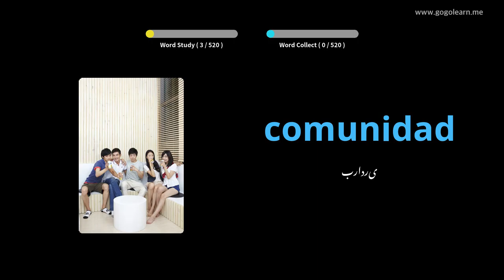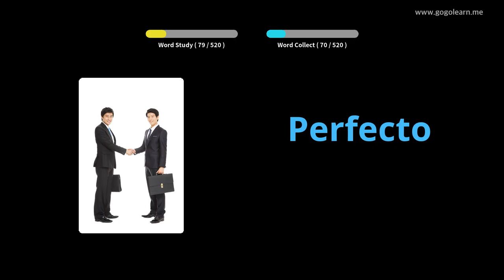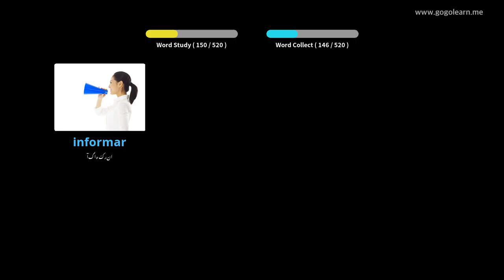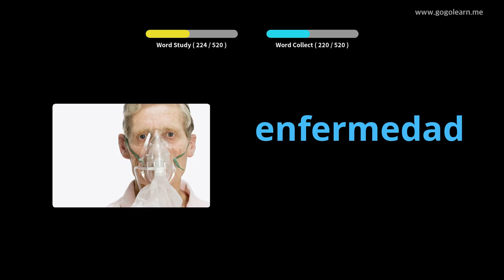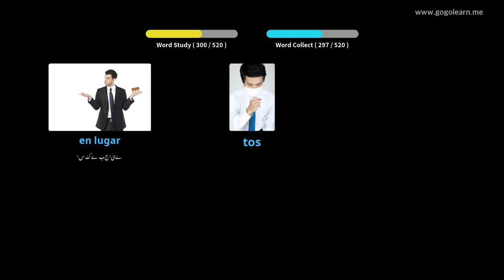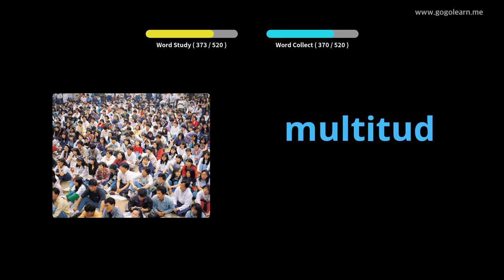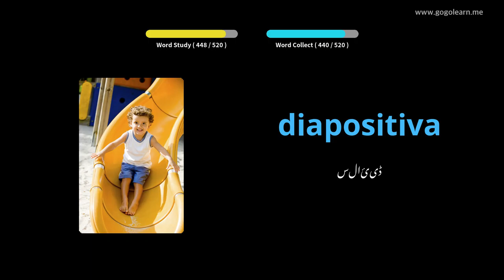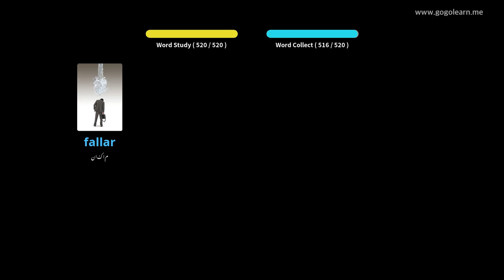ہسپانوی ذخیرہ الفاظ بنیادی سیکنڈری اسکول |Golearn